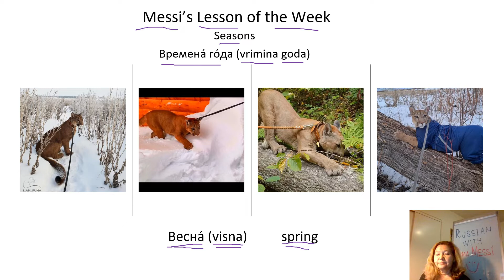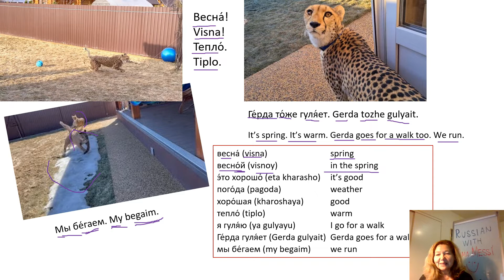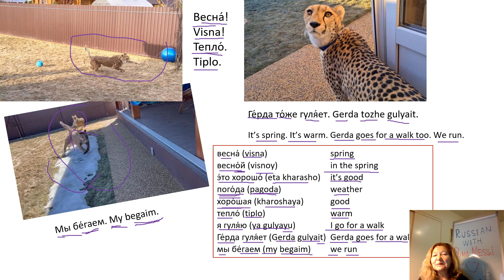Seasons, Part 3. Spring.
Spring is a few months away, but we are here in our lesson. Bon voyage!
As always, your comments/questions are welcome.